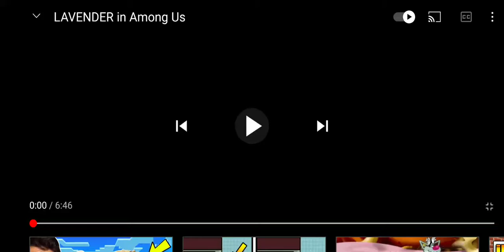Lavender Colour In Among us